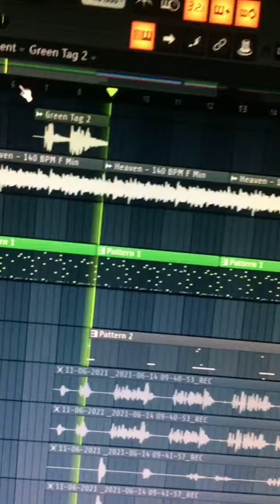IF LIL UZI VERT Made DRILL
Wassup Greenhaus Gang this is how we make a hyper pop drill beat

💰Buy or Download Beats

**ignore**

How to make beats in 2021, how to make hyper pop  beats in 2021, making drill beats in fl studio, how to make hyper pop drill beats in fl studio 20, how to make a drill beat in fl studio 20